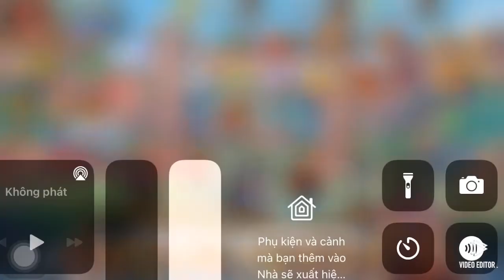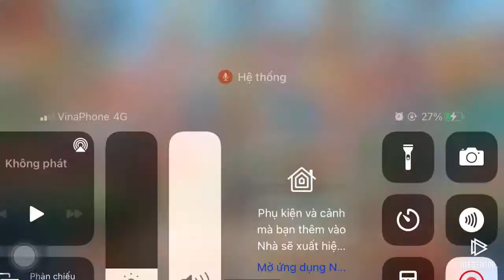Đua boss Terry XIII vòng 2+ sự kiện giáng sinh 🎄...